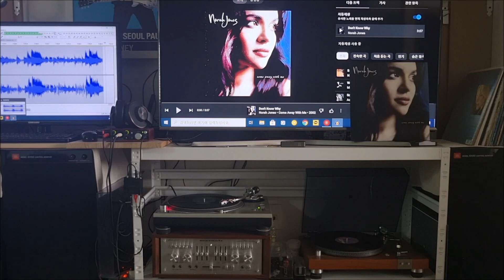Don't Know Why - Norah Jones (Vinyl)